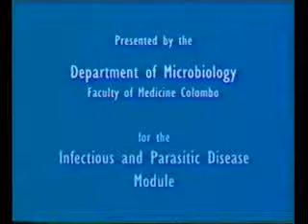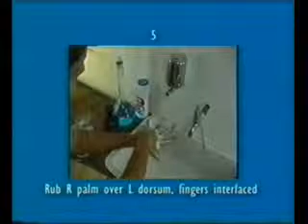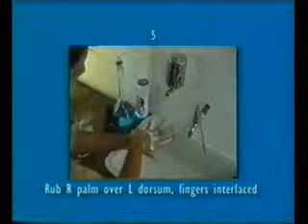Hand Washing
A video film on Handwashing.